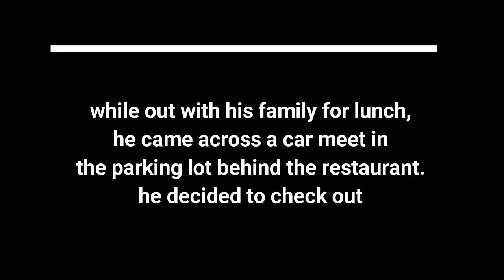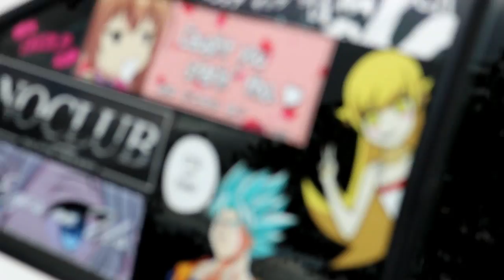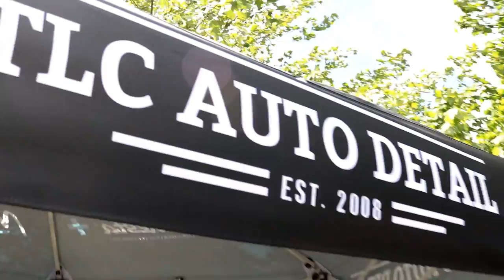CAR RANT 3.4 - NOVA SUBARUS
NoVa Subarus Season Opener.
Nick wasn't expecting to be at this meet, since he didn't even know it was happening! Nevertheless, he was throughouly impressed by the showing of vehicles at this event. Check out the amazing cars and  times with clubs & owners as well as the Bens from Gears & Gasoline!